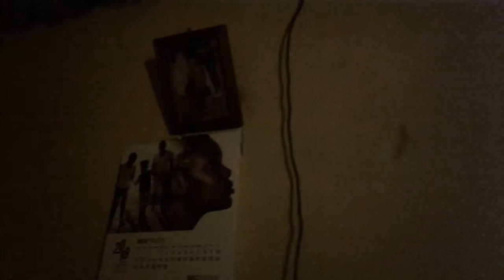Michael Baya # Discover my Ghetto by Night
Kanamai Buildings